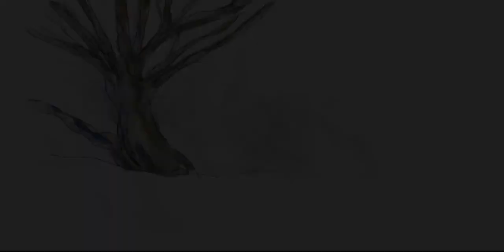Kamtšatka karud. Elu algus (2018 dokumentaal)